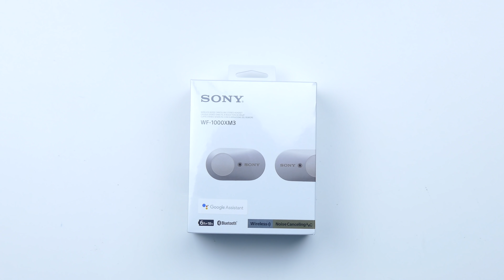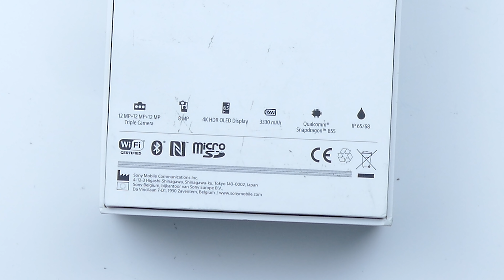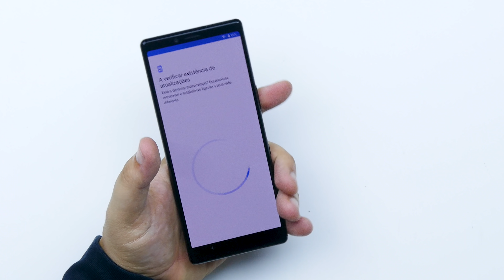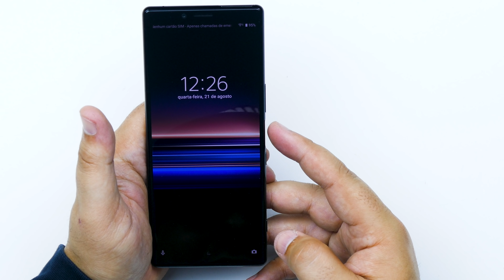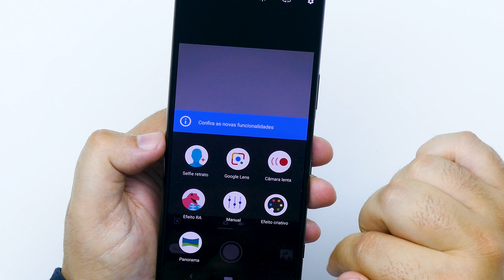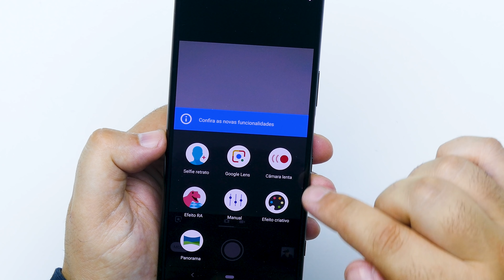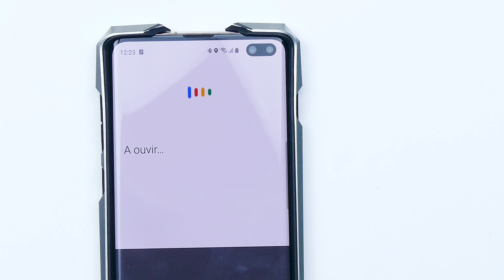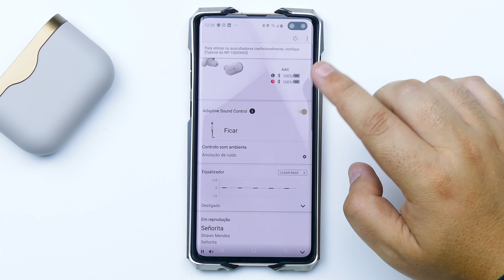O PRIMEIRO SMARTPHONE 4K OLED do MUNDO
Nunca fiz o unboxing de um smartphone da Sony, mas este não podia faltar, porque é o primeiro smartphone a incluir um display 4K no Mundo. Além disso, neste video vais conhecer os primeiros auscultadores com cancelamento de ruído a serem lançados no mercado.

Specs do Sony Xperia 1

6 GB de RAM
128 GB de ROM (memória interna UFS)
OLED 4K HDR de 6,5" (1644 x 3840)
Visor CinemaWideTM 21:9
Processador Qualcomm® Snapdragon™ 855
Corning® Gorilla®Glass 6
Cameras Traseiras
     - 12MP e 26mm Exmor RS sensor de 1/2.6 f/1.6
     - 12MP e 16mm sensor de 1/3.4 f/2.4
     - 12MP e 52mm sensor de 1/3.4 f/2.4
Camera Frontal
     - 8MP sensor de 1/4 f/2.0 com SteadyShot
Bateria 3330 mAh com Adaptive Charging
Resistente à água (IP65/68)
Reprodução Remota da PS4
Sistema de Vibração Dinâmica
Áudio de Alta Resolução
A-GNSS (GPS + GLONASS)
Wi-Fi IEEE.802.11a/b/g/n
Dolby Atmos
Android™ 9 Pie
Google Cast
NFC
178g

Specs dos Sony WF-1000XM3

Cancelamento de ruído digital
Processador HD QN1e
Sensores de ruído duplos
Diafragma de 6 mm
Até 24 horas de autonomia da bateria
Carregamento da Bateria: 1,5h
Banda 2,4 GHz (2,4000G Hz - 2,4835 GHz)
Estojo de carregamento magnético
Bluetooth® 5.0
USB Type-C